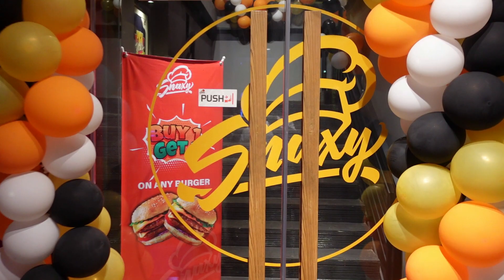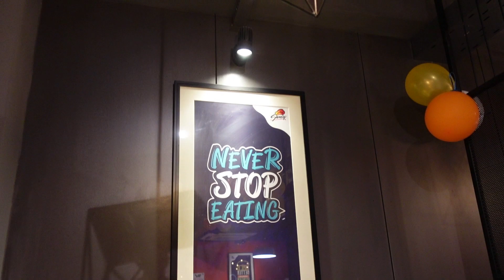SNAXY স্ন্যাক্সের একটা রেস্টুরেন্ট, নামটা সুন্দর না? গিয়েছিলাম এর উদ্বোধনে || Vlog 779